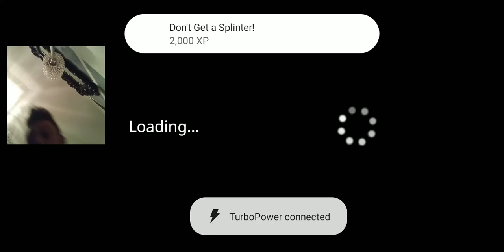human fall flat part 1